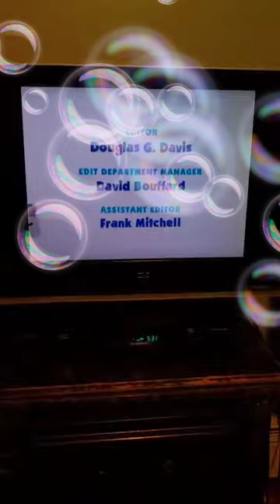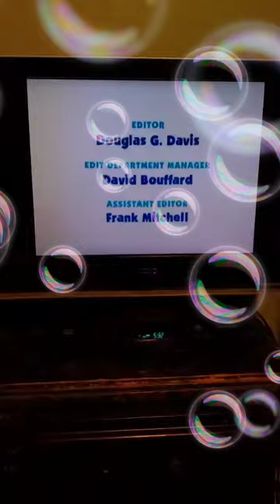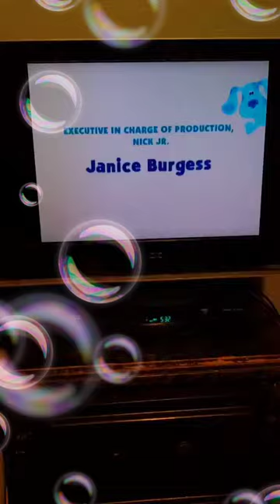I'm So Happy!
Written By
Angela C.Santomero

Directed By
Alan Zdinak